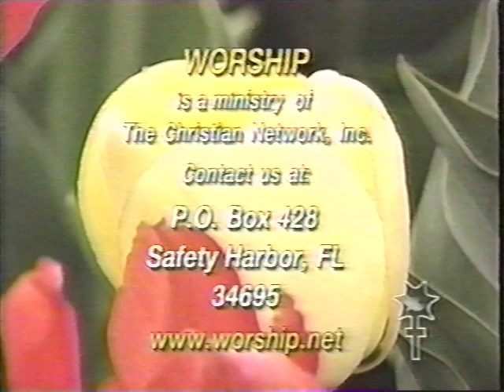return unto thy rest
archive